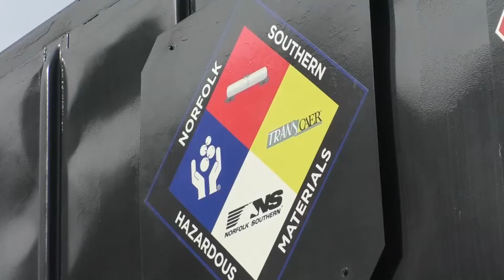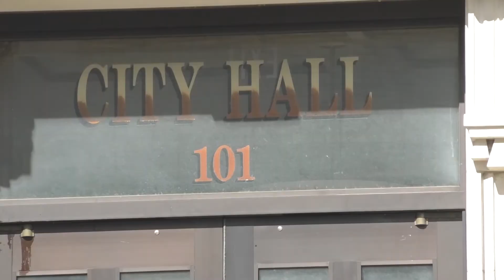Chattanooga to relocate homeless residents from railroad properties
The city of Chattanooga and Norfolk Southern are working together to relocate some at-risk homeless encampments by May 31.